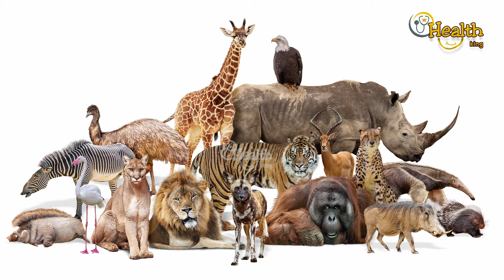சினைக்குழாய் அடைப்பு ! கருப்பை பலகீனம் ! கரு தங்காமை | அசோக மர பட்டையிலும் கலப்படம் | Dr.அன்புகனபதி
சினைக்குழாய் அடைப்பு ! கருப்பை பலகீனம் ! கரு தங்காமை|அசோக மர பட்டையிலும் கலப்படம்|Dr. Anbuganapathy

ANBU HOSPITAL & ANBU WELLNESS CENTRE
 Dr.G.ANBUGANAPATHI Ph.D.ESMP ( Siddha )

 No: 18\4, SASHI NAGAR MAIN ROAD,

100FT ROAD VELACHERY, CHENNAI - 6000042